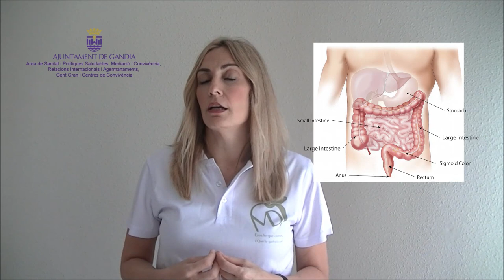Artritis, i l'alimentació que t'ajuda. Impartit per Maite Domínguez.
Canal de actividades para la ciudadania desde la Concejalia de Sanidad.
Impartit per Maite Domínguez. Especialista en alimentació i hàbits de vida saludables.